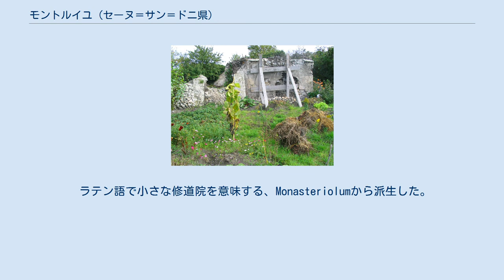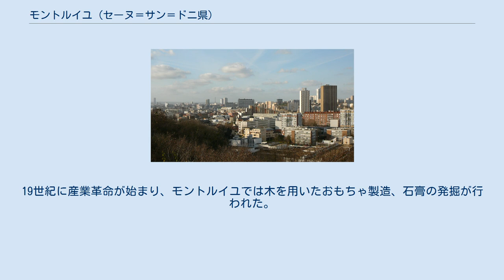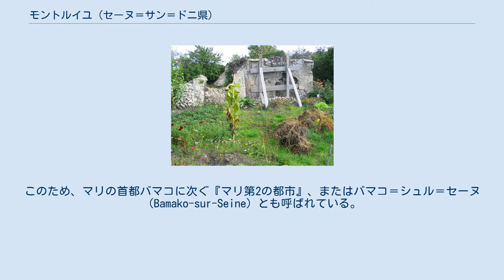モントルイユ (セーヌ＝サン＝ドニ県)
モントルイユ （Montreuil）は、フランス、イル＝ド＝フランス地域圏、セーヌ＝サン＝ドニ県の都市。
県で最も人口密度が高い。
 パリ郊外東部にあり、県の南部に位置する。
ノートルダム大聖堂から約7.5kmの距離である。
 中世のモントルイユの村は元々、モントルイユ台地の終わりを示す凹線の上にあった。
この低い場所が現在市中心部となっている。
 ラテン語で小さな修道院を意味する、Monasteriolumから派生した。
別称でモントルイユ＝スー＝ボワ（Montreuil-sous-Bois）とも呼ばれる。
 ミュル・ド・ペッシュ 12世紀になって、モントルイユは強力な領主、そして高位聖職者に選ばれる土地となった。
サン＝ピエール・サン＝ポール教会が、ヴァンセンヌに宮廷を置く王の信仰の場所としてモントルイユに建てられたためである。
シャルル5世と王妃ジャンヌ・ド・ブルボンはこの教会で洗礼を受けた。
 パリ郊外においては、野菜の収穫は重要な食糧供給であった。
モントルイユの丘陵では、ワイン用ブドウやモモが栽培されていた。
モモを冷害の被害から防ぎ収穫量を増やすために、ミュル・ド・ペッシュ（fr）という壁がモモ畑の周りに築かれた。
モントルイユのモモは、20世紀初頭までヨーロッパ諸国の王侯の食卓に並んでいた。
 1260年以降、宮廷のあるヴァンセンヌに飲料水を供給していたモントルイユは、替わりに税や雑役を免除されていた。
 18世紀のフランス革命後、飢饉、疫病、畑地の荒廃でモントルイユは困窮した。
19世紀に産業革命が始まり、モントルイユでは木を用いたおもちゃ製造、石膏の発掘が行われた。
パリ・コミューンの時には、モントルイユは革命政府側について戦った。
 20世紀になってアフリカ、マリ共和国出身の移民が流入した。
このため、マリの首都バマコに次ぐ『マリ第2の都市』、またはバマコ＝シュル＝セーヌ（Bamako-sur-Seine）とも呼ばれている。